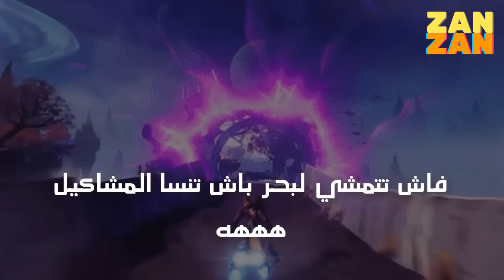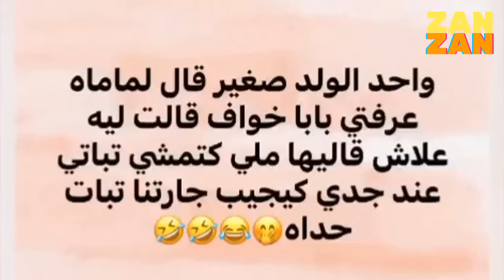top moroccan memes | ميمز مغربي الموت الضحك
الموت ديال الضحك شاخضة مع واحسان هههه ، بنادم فقد السيطرة ف تيك توك مونتاج الهربة غادي يهرب ليكم ديال بصح، شاخضة مع ولاد الحاج أجي نطلقوها تسرح مع ميمز مغربي و ديزي دروس آخر ماكاين فالمونتاج تفرج على حسابي لموت ضحك مع البنج
يدور هذا الفيديو حول فيديوهات الضحك حتى الموت مقاطع مضحكة البنج وتيك توك مغربي حلقة شبعانة مونتاج 2023 تم تسجيلها.
مونتاج الهربة الموت ديال الضحك غادي يهرب ليكم ديال بصح مع صحاب التيك توك المغربي فيما يلي أكثر اللحظات المضحكة جدا جدا من ميمز مغربي  لقطات ضحك حتى البكاء.
استرخ واستمتع ببعض من أطرف مقاطع فيديوهات الضحك حتى الموت و ميمز مغربي memes maroc 2023 .

ــــــــــــــــــــــــــــــــــــــــــــــــــــــــــــــــــــــــــــــــــــــــــــــــــــــــــــــــــــــــــــــــــــــــــــــــــــــــــــــ
(ضحك | zanzan) مرحبا بكم في قناة
 🙋 محتوى كوميدي  فيه كل ما يخص عالم الضحك 😂 و ميمز مغربي من خلال تقديم مقاطع تعرض كوميديا إرتجالية ومقالب. مونتاج ترفيهي حصري ومختلف.
ــــــــــــــــــــــــــــــــــــــــــــــــــــــــــــــــــــــــــــــــــــــــــــــــــــــــــــــــــــــــــــــــــــــــــــــــــــــــــــــ
✉: نحن لا نستهدف أحد ولا نسخر من أحد. هذا المحتوى للمرح وشحنك بالطاقة الإجابية.
لا تنسى جرعتك اليومية من الضحك.
ماذا تنتظر قم بالاشتراك في القناة 📺 و تفعيل الجرس🔔 ليصلك الجديد وشكرا😍